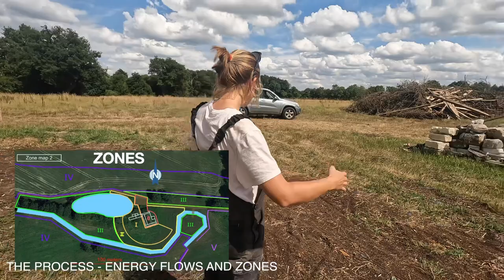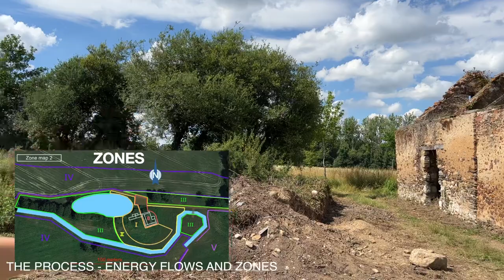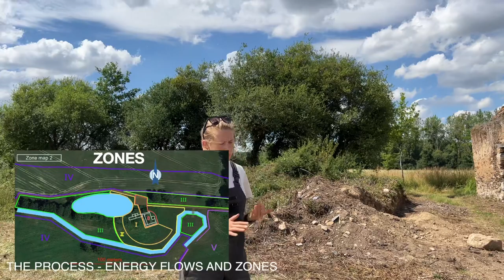They are launching a PERMACULTURE FARM at 28yo (EP 16 - World Tour Expedition)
Last week we dropped Albatross our landroverdefender at the port of Hamburg. This week we embark on a different kind of adventure: we are spending the week with two friends who are launching a permaculture farm at 28 years old. Paule and Oliver have the same age and same background than us. While we left everything to travel the world, unrooting ourselves entirely, they decided to root themselves in the most extreme way possible: becoming farmers. Voltaire said: one should cultivate its garden. They are doing it. In this episode they walk us through their design phase to launch the farm and explain us the basic principles of permaculture. We helped them through the week and learnt immensely with them.

Hope you enjoy their story, thank you Paule and Oli for welcoming us. Looking forward seeing it thrive.

Mathilde and Nick